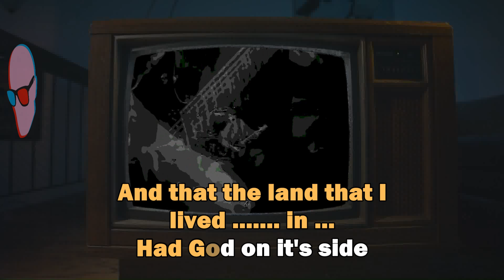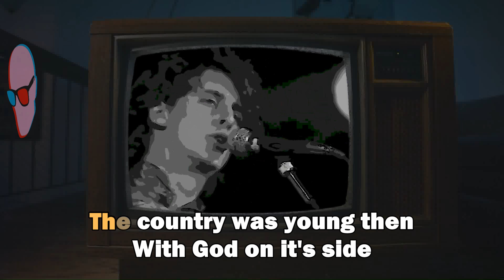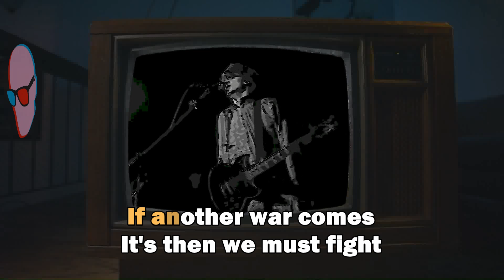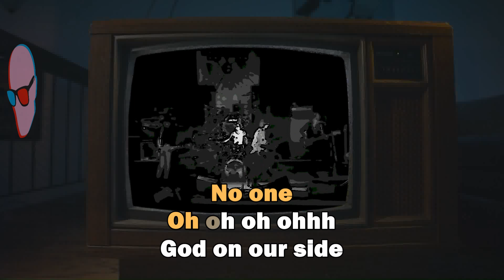Wire Train - God On Our Side V2 (Karaoke with Lyrics)